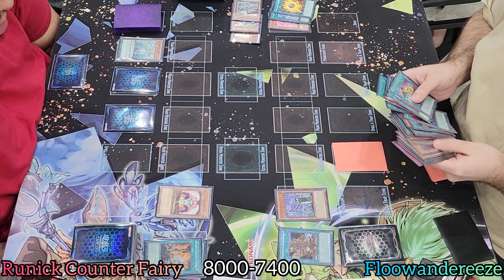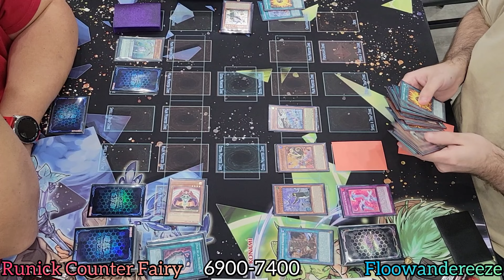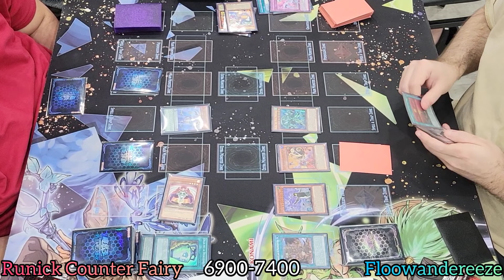Yu-Gi-Oh! Prodigy Games Phantom Nightmare Case Tournament R1 Runick Counter Fairy vs Floowandereeze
January 2024 - Format
Prodigy Games
Phantom Nightmare Case Tournament
Round 1